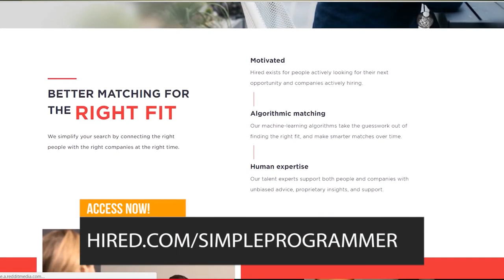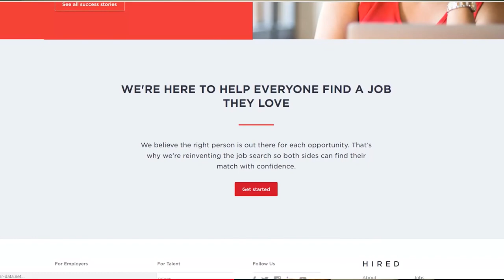Does C++ Have a Future? CPP for Me the Programmer?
Simple Programmer

Does C++ Have a Future?

CPP for Me the Programmer?

If you're a software developer you've probably already acknowledged how many things have changed in programming. New programming languages have emerged, things have taken a completely different road, got simpler, etc.

And then we have C++... One of the most difficult programming languages that, for some reason, was simplified by C#.

So, the question is... Does C++ have a future? How much will C++ survive? Will developers prefer easier alternatives than C++?